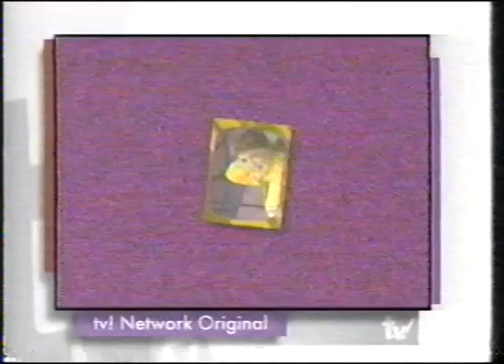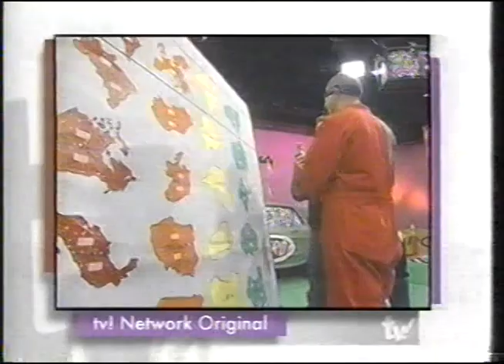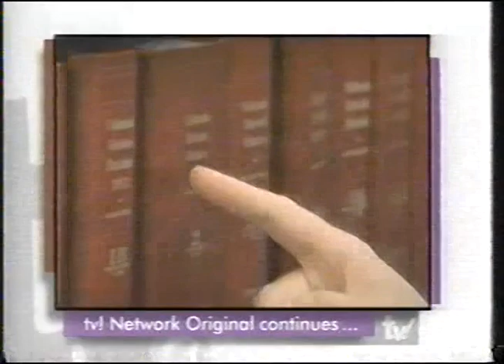Nitro (tv! Network game show with Greg Lee) (Scott vs. Fiona)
Yay for full episodes!  Check out Nitro! - a game show on the tv! Network, hosted by Greg Lee ("Where in the World is Carmen Sandiego?"), circa 1995.

tv! was a network seen on select cable systems, devoted to showing programs from OTHER cable networks as a bit of a sampler.  Nitro! was one of the few original programs on the lineup; neither one lasted very long in the mid-90's.

Video quality varies because of VHS dub.  Cleaned up the audio as best I could.

Posted for educational and historical purposes, and all material is under the copyright of their original holders.